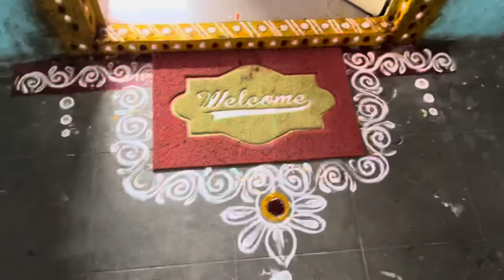3rd day mana kanni swami sandhadi chudandi